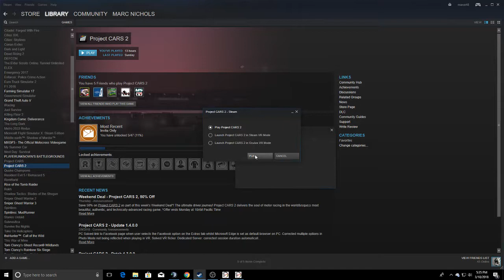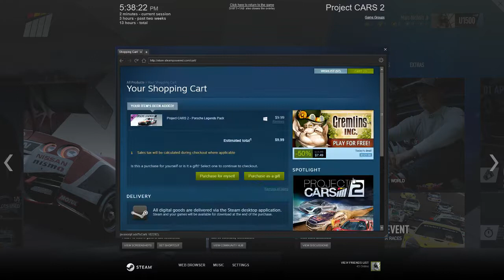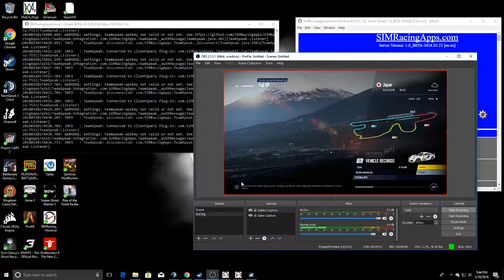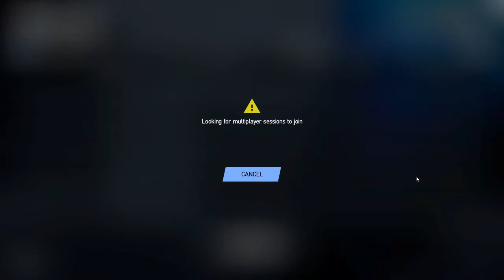Marc Nichols Live Stream IRACING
Iracing we are Iracing  this is a sim racing it is great and really fun